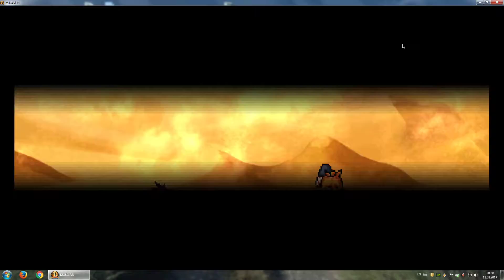Naruto Ninja Battle M.U.G.E.N - Arcade : Shikamaru